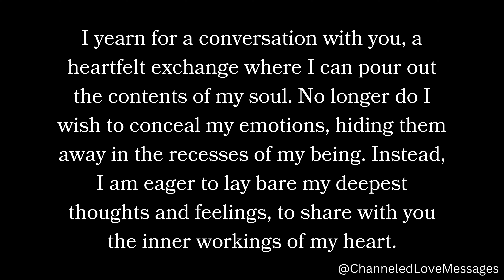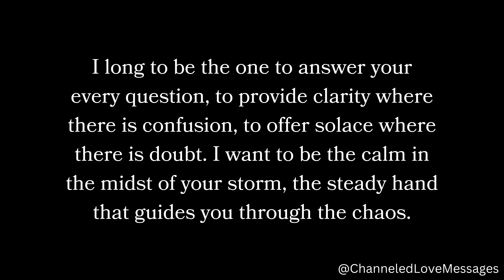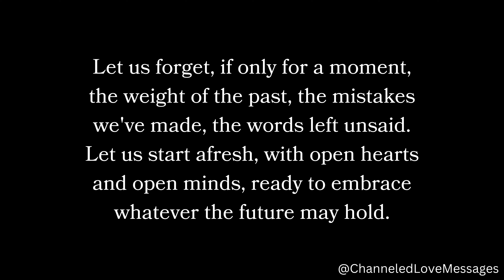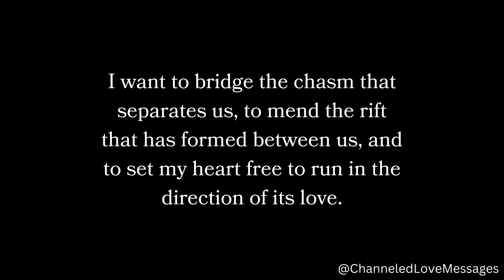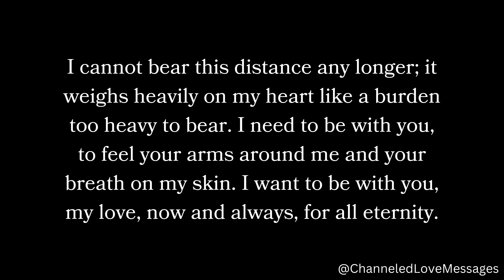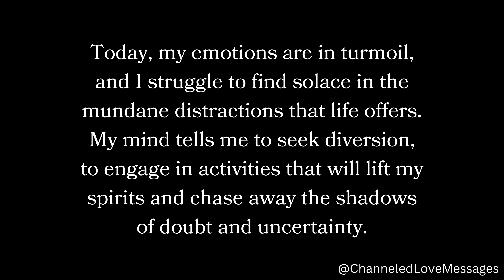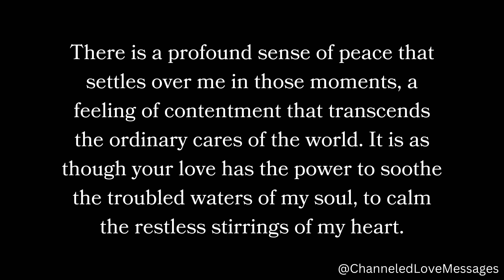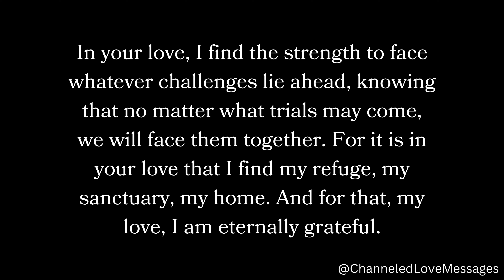Can we meet for a cup of coffee? I don't know why I am feeling so emotional today...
Can we meet for a cup of coffee? I don't know why I am feeling so emotional today...🙈❤️😘 channeled messages from your person